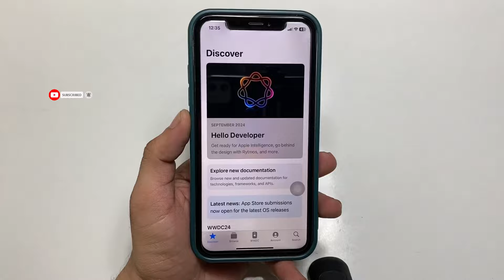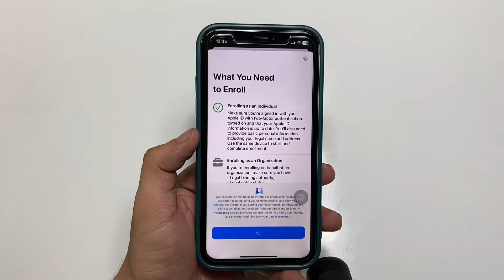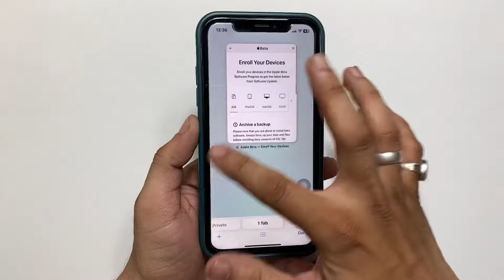iOS 18 RC Update Not Showing iPhone XR - How to Fix